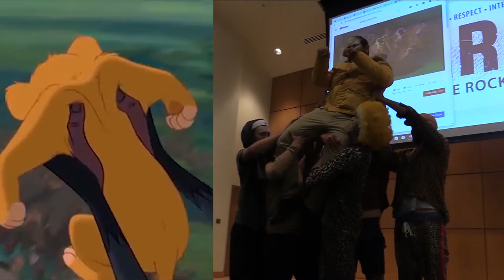Little Rock Athletics Talent Show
Visit lrtrojans.com - the OFFICIAL site for Little Rock Athletics with news, information, videos, and more for all of your favorite Trojan
sports.